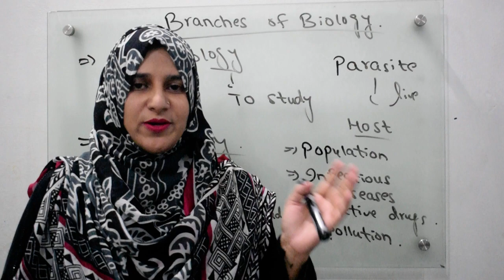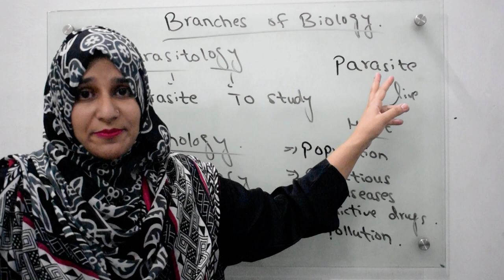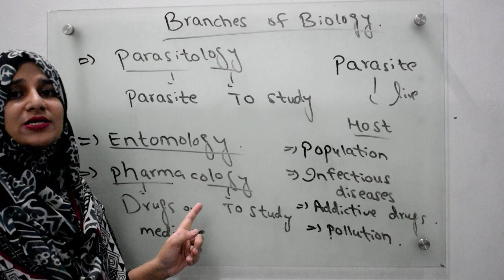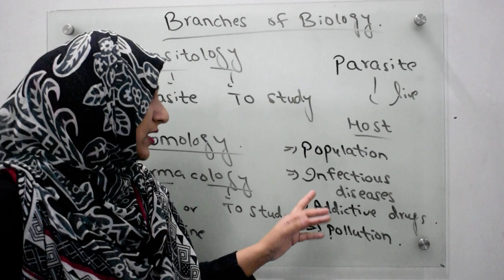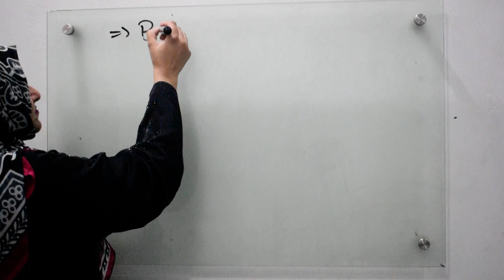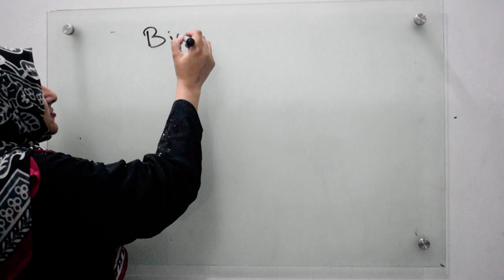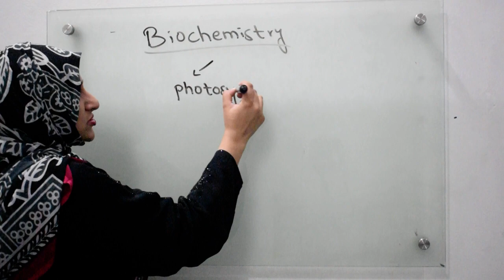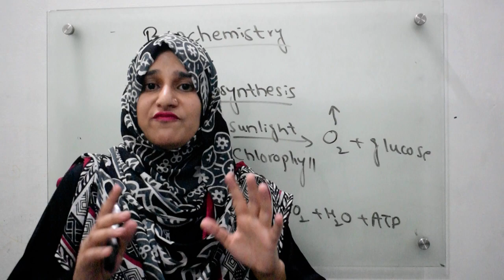Branches & Relationship of Bio with other branches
In this video you will learn about relationship of bio with other branches